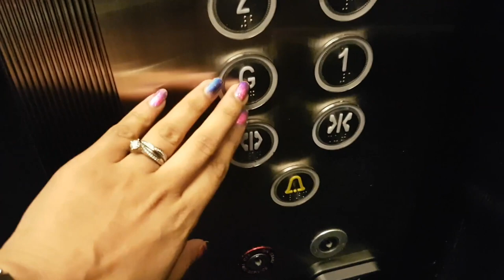Thrift Shop Sydney with Me! $200 Thrift Haul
Click on the 3 dots in the right hand corner and click quality to change it to 1080p to make this video bright and clear on your screen!

So excited to share my $200 Sydney thrift haul with you! Hope you enjoyed sharing my thrift shop finds with me and hopefully it inspires you to check out your local thrift / op shop!